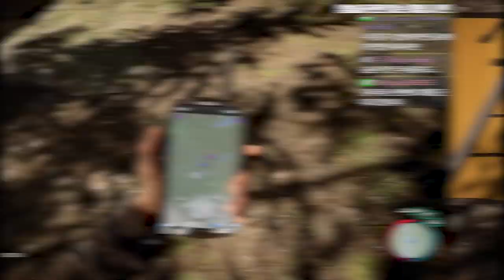세팅의 아들 [선즈 오브 더 포레스트]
선즈 오브 더 포레스트 (Sons of the Forest)